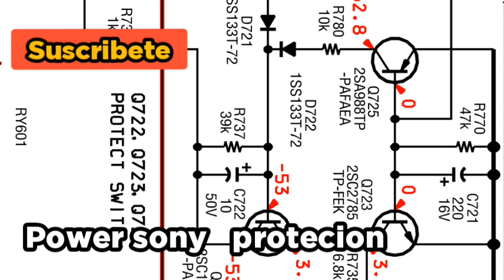Power sony protección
(Protección power sony)

Mario Electrónica Tutoriales

República Dominicana